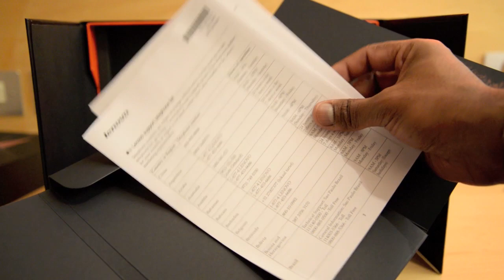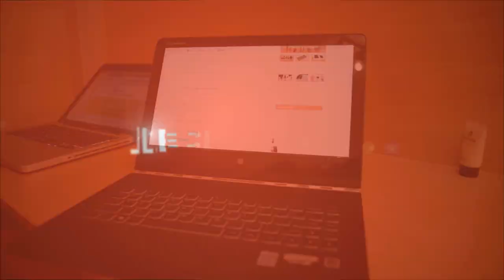Lenovo YOGA 3 PRO detailed unboxing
Our very detailed un boxing hands on first impressions of The Lenovo Yoga 3 pro.

The YOGA 3 pro is powered by Intel’s latest 5th generation Broadwell M processors that can go really thin and sometimes can be fan-less. The new set of processors give better performance and about an hour more battery life in devices. The best part being they only consume 4.5W of power.